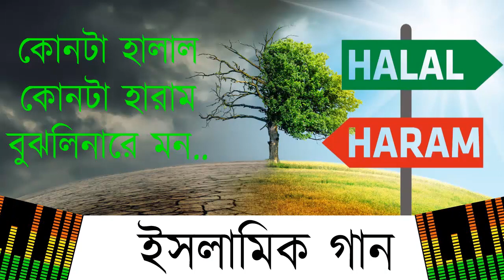কোনটা হালাল কোনটা হারাম বুঝলিনারে মন | ইসলামিক গান